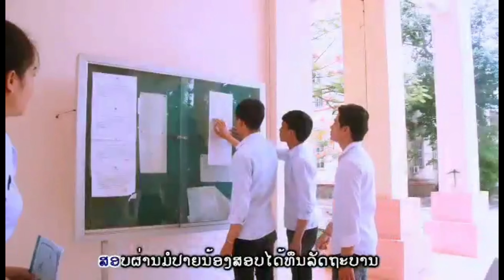ເພື່ອນຮັກອະດີດມໍປາຍ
ຮ້ອງໂດຍ ແພງມະນີ ວັນສີລາລົມ
ແຕ່ງໂດຍ ອຈ ບຸນກອງ
ຕິດຕາມທາງຊ່ອງຢູທູບ HAPPYONE studio
ເຟສບຸກ happy studio
ສະໜັບສະໜູນໂດຍ ສະມຸນໄພແຮັບປີ້ວັນ ສະຖານທີ່ ບ້ານດົງຄຳຊ້າງ ມ ຫາດຊາຍຟອງ ນະຄອນຫລວງວຽງຈັນໂທ 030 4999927
ເພງລາວ เพลง ลาว ใหม่ ล่าสุด
ຊ່ອງທາງການຕິດຕາມ Facebook fanpage :​ HAPPY STUDIO
ຝາກຕິດຕາມ ກົດ like ກົດ Share ແດ່ເດີ່